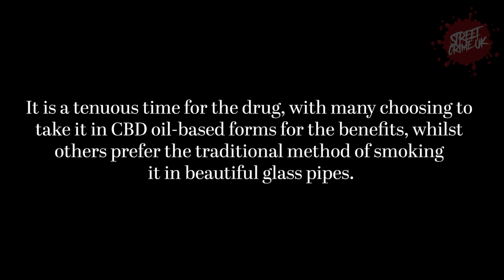🚓💥 Guilty Verdict: Conor Armstrong & Steven Brissett Sentenced for Class-B Offences! 🔒💊👥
🔒💊 Tower Hamlets Investigation Results: Armstrong & Brissett Dealing Pair Face Justice! 🚔👥

In the wake of a rigorous investigation conducted by Tower Hamlets police, two individuals have been handed sentences for their involvement in Class-B offences. Conor Armstrong, 26, residing on Byng Street, and Steven Brissett, 20, residing on Tiller Road, have faced the consequences of their actions.

Join us as we delve into the details of this case and explore the legal proceedings that led to the verdict. The diligent efforts of law enforcement have ensured that Armstrong and Brissett, a notorious dealing pair, are held accountable for their activities.

This latest development serves as a reminder of the continuous efforts to combat drug-related offenses and maintain safety within our communities.

If you have any further inquiries or require additional assistance, please feel free to let us know..